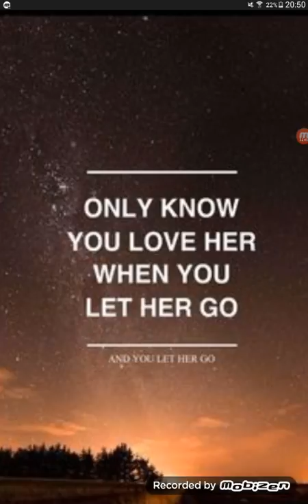LET HER GO-PASSENGER NIGHTCORE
Cool NIGHTCORE by me